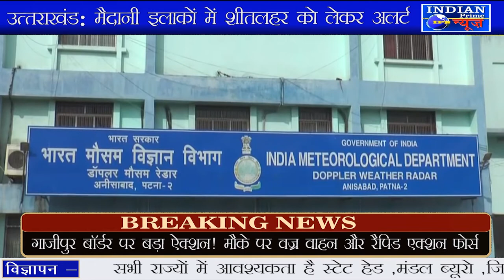IPN NEWS - दिल्ली एनसीआर में कोहरे के साथ फिर लौटी शीतलहर